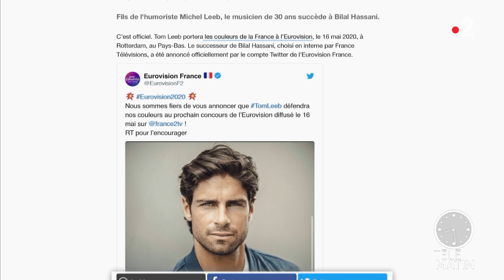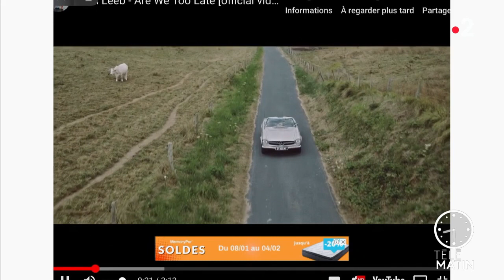Tom Leeb représentera la France à L'Eurovision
Chroniqueuse : Olivia Schaller

Tom Leeb, fils de l'humoriste Michel Leeb sera le représentant de la France à l'Eurovision. A 30 ans,  il sera donc la voix de la France le 16 mai prochain à Rotterdam.
Choisi par France Télévisions, il succède à Bilal Hassani qui avait terminé lors de la précédente édition à la 14ème place.